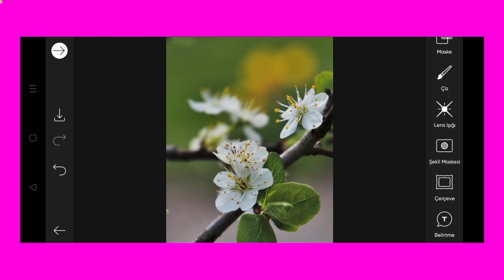Trending HDR video | A Screen Of Pure Pink sdc editing cc | Background | Bp Backdrop A380F K #100